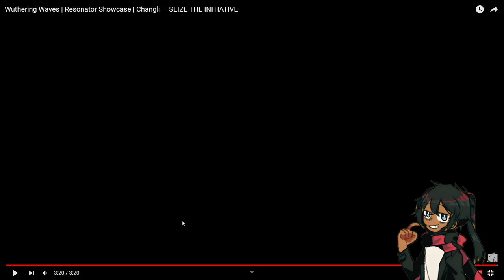Reaction to Wuthering Waves | Resonator Showcase | Changli — SEIZE THE INITIATIVE